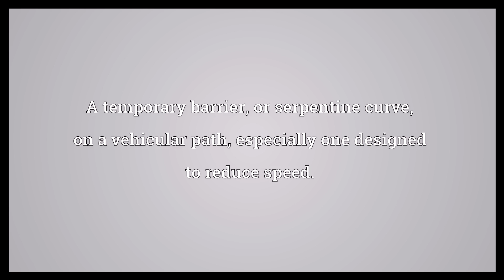Chicane Meaning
Video shows what chicane means. A temporary barrier, or serpentine curve, on a vehicular path, especially one designed to reduce speed.. Chicanery..  Chicane Meaning. How to pronounce, definition audio dictionary. How to say chicane. Powered by MaryTTS, Wiktionary